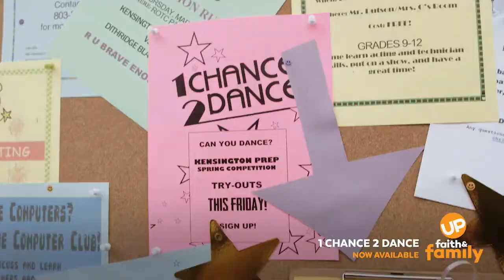1 Chance 2 Dance - Movie Preview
A 17-year-old aspiring dancer moves from Los Angeles to a small East Coast town and struggles for one last shot at making her dream of becoming a dancer a reality. Stream the movie "1 Chance 2 Dance" with your UP Faith & Family subscription.